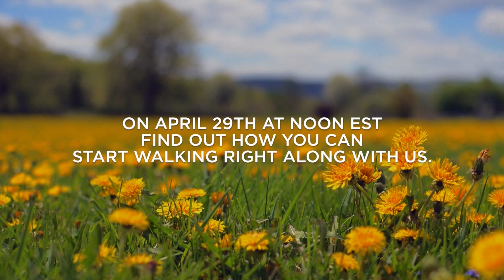Beekman Boys Teaser